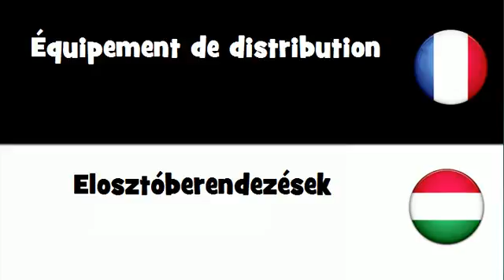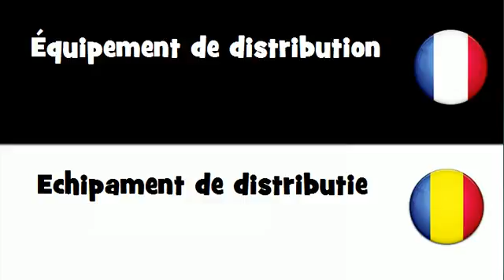Dites le en 20 langues # Équipement de distribution